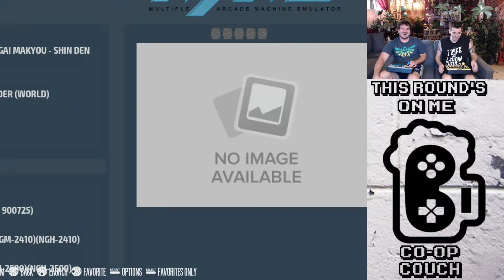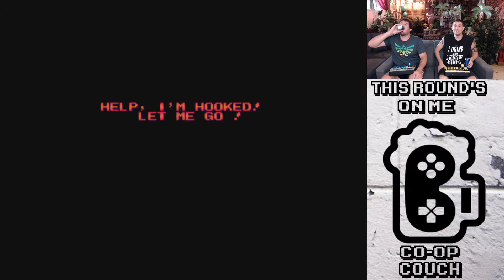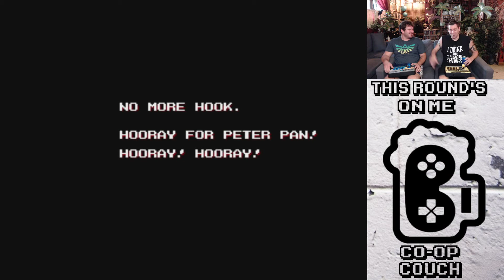The Co-op Couch - Hook - Full Playthrough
Our series The Co-op Couch! Join Taverns and Brunedulf for this pre-recorded full playthrough of Hook '92 arcade. We're playing on a Raspberry Pi 4 RecalBox emulator with Mayflash f300 arcade sticks.